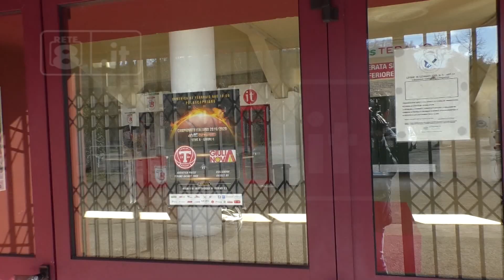Teramo – Vandali al Palascapriano